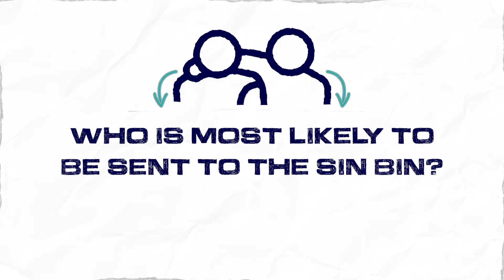The sin-binner - TIGHT HEADS | Ep 3 | Sale Sharks Women